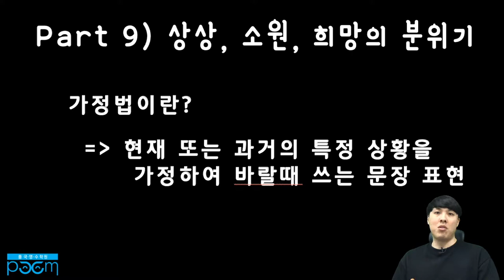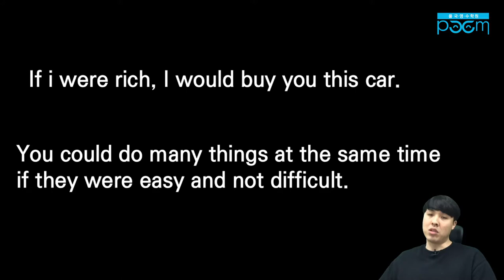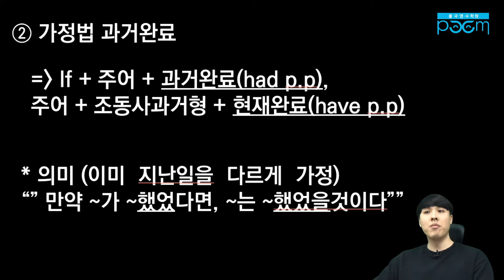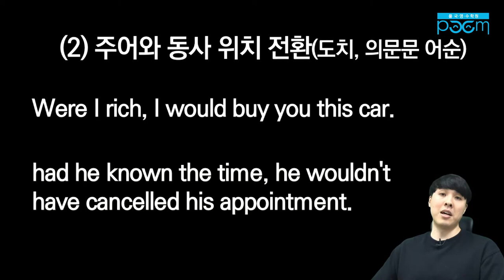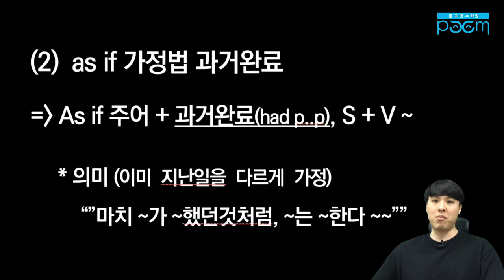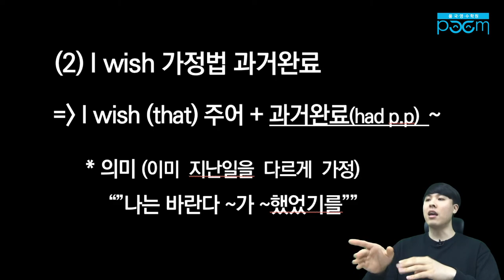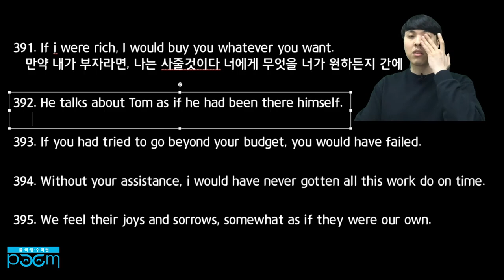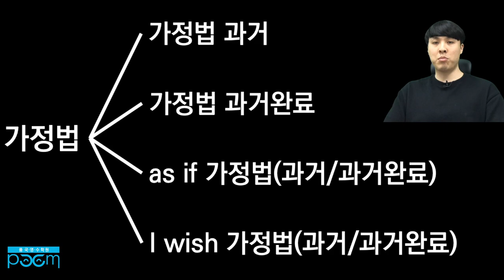[품 국영수 학원] 현승쌤이 알려주는 구문독해 파트 9 개념진도! (고등 구문독해 자료)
안녕하세요!

고등 구문독해 자료를 통해서
현승쌤과 함께하는 구문독해 파트9 개념 정리!